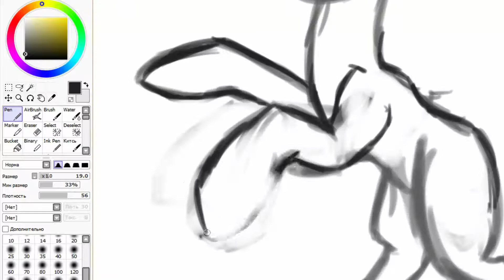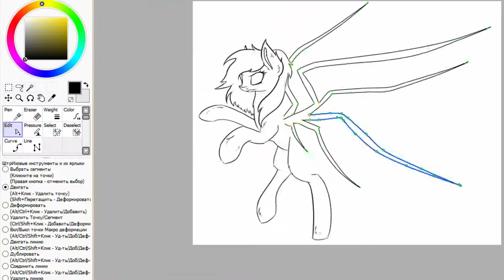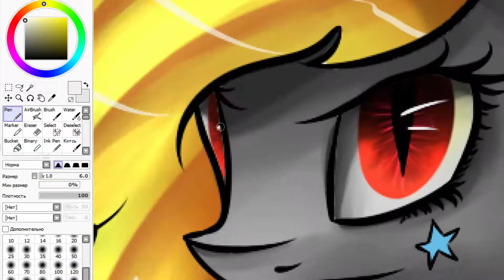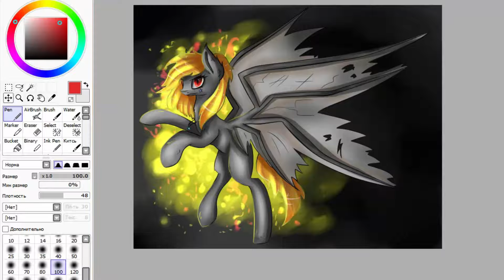Speedpaint By Nerra №45 - Пони-демон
Литтл информейшон  ▼▼▼

Хз, че с крыльями
Моя страница на Лоwади: (иногда захожу), для тех кому интрересно